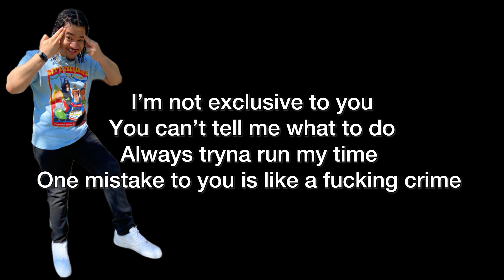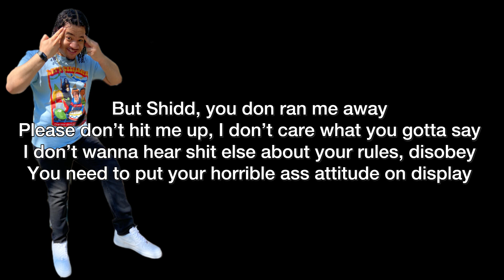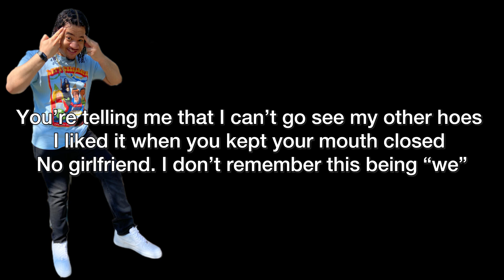Carl Worthy Jr. - Not Exclusive (“He Wasn’t Man Enough” by Toni Braxton)